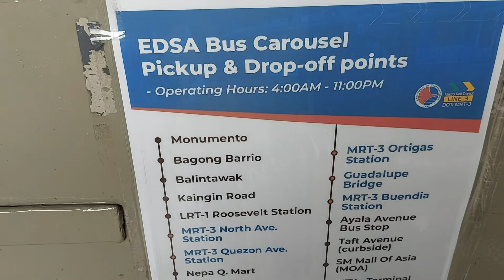mrt quadalupe || edsa bus carousel